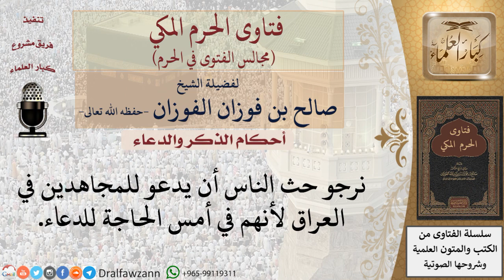نرجو حث الناس أن يدعو للمجاهدين في العراق لأنهم في أمس الحاجة للدعاء للشيخ صالح الفوزان